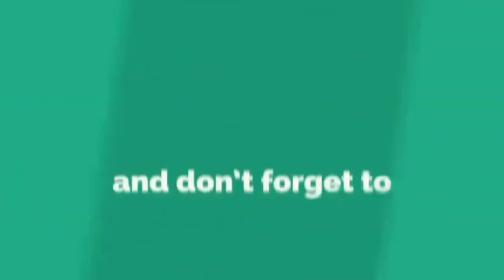Complicated Love Mashup | Sachet | Armaan | KK | Kumar Sanu [Bollywood LoFi]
Original Credits

Song Name - Mohabbat Hai
label - VYRLOriginals
Music Composer - Jeet Gannguli

Song Name - Dil Ko Karaar Aaya
Music Composer - Rajat Nagpal

Song Name - Kehta Hai Pal Pal
label - T-Series
Singer - ARMAAN MALIK, SHRUTI PATHAK
Lyrics - KUMAAR, ANAND RAJ ANAND
Music Composer - GOUROV-ROSHIN, ANAND RAJ ANAND

Song Name - Dil Mein Ho Tum
Movie - WHY CHEAT INDIA

Song Name - Zara Sa
Movie - Jannat
Singer - KK
Lyrics - Sayeed Quadri
Music Composer - Pritam

Armaan Malik - 'Tu Zaroori' (Cover)

Song Name - Tera Mera Pyar
Label - SonyMusicIndiaVEVO
Singer - Kumar Sanu
Music Composer - Hardip Sandhu

Song Name - Sanam Teri Kasam
Movie - Sanam Teri Kasam
Singer - Ankit Tiwari & Palak Muchhal

Song Name - Bekhayali
Music Composer - Kalyan Baruah and Sachet - Parampar

Song Name - Tu Mera Nahi
Label - SonyMusicIndiaVEVO
Singer - Amaal Mallik

Song Name - Tera Zikr
Label - SonyMusicIndiaVEVO
Music Composer -Darshan Raval